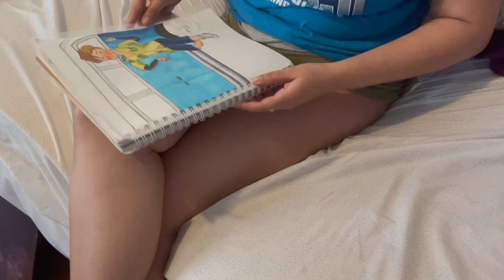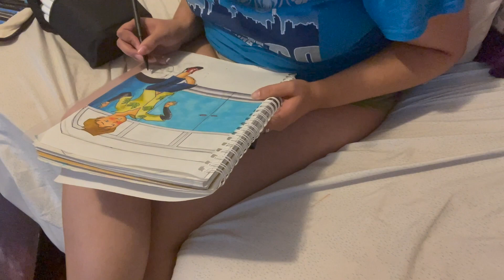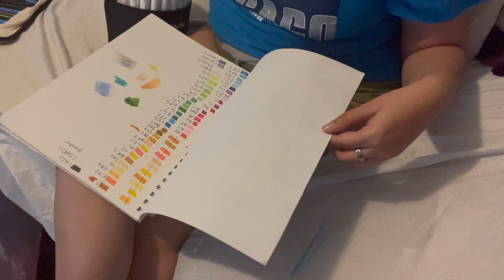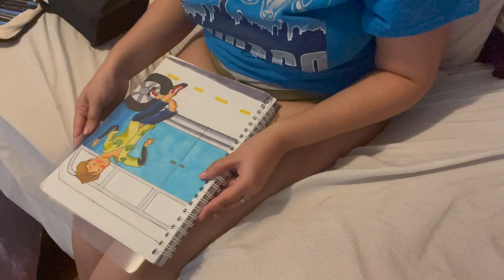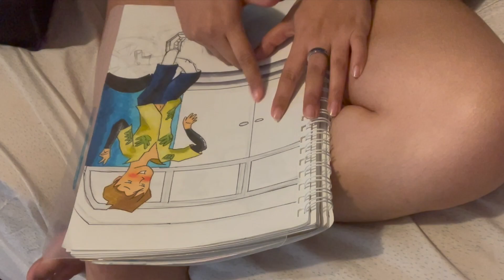Speed Drawing of Aiden from Blood and Chocolate book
Hi Everyone, here is a character design of Aidan from blood and chocolate. Let me know what ya think and any future drawing suggestions I be up to do.

I do art commissions and if you'd like to see my work check out my Instagram for photos and DM there or here if you'd like me to commission an art piece for you I work with different forms of traditional mediums.